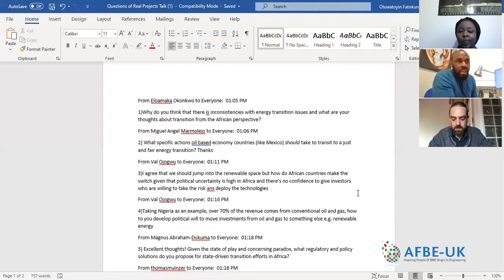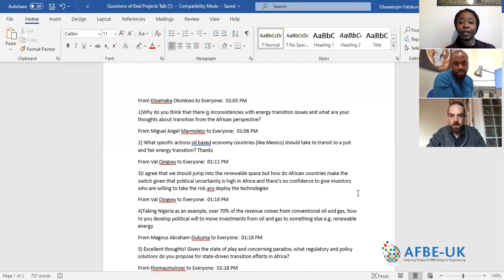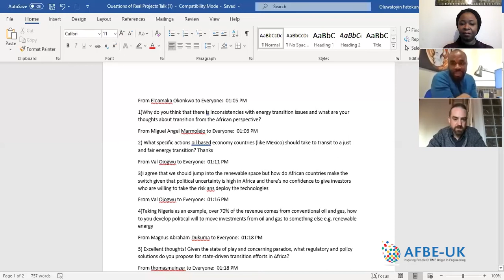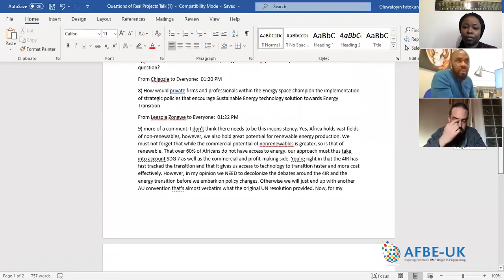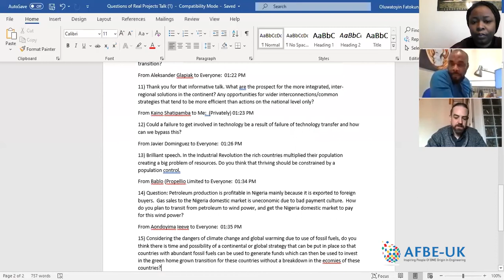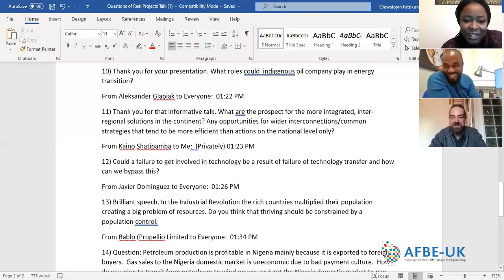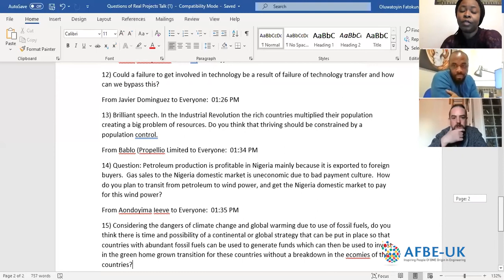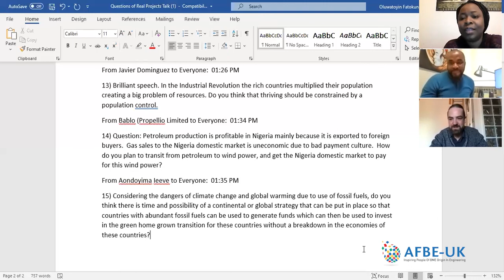The Paradox of Plenty, Oil Sector Governance and Energy Transition in Africa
The discovery and exploration of petroleum or any mineral resource in a country are usually expected to provide necessary economic benefits for such a country, unfortunately, this has not been the case in several African countries. Despite several decades of oil exploration and exploitation, a number of African countries, continue to experience significant environmental and socio-economic decay. This has led to the theory of the Resource Curse. This phenomenon sees resource rich countries performing poorer economically than countries with lesser resources owing to issues of weak institutions, corruption and mismanagement of such resources, lack of transparency, and insecurity. In a bid to maximise the economic benefits of these resources and perhaps a desire to participate in the governance their natural resources, countries established National Oil Companies and other institutions. Unfortunately, for similar reasons and a lack of commercial focus, this has yielded very little results. After several decades of oil exploration and governance with very little rewards, this presentation examines old and new explanations for these challenges and critically examines the outlook of oil dependent nations in world that is transitioning to cleaner energy sources.